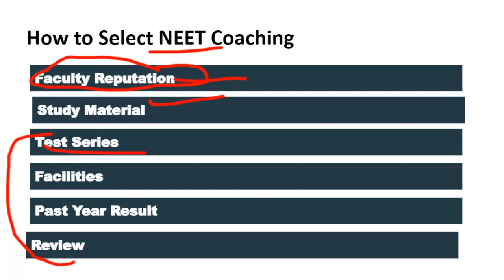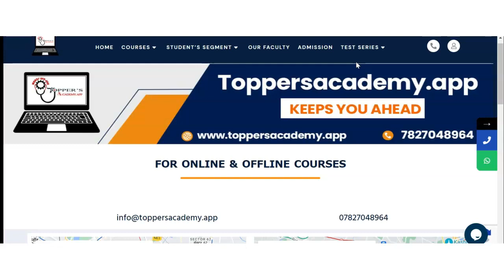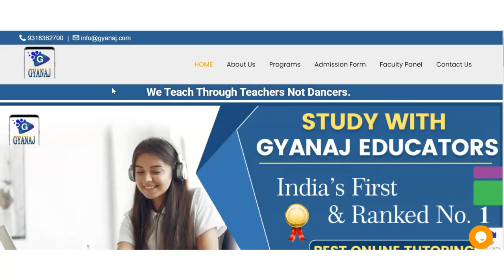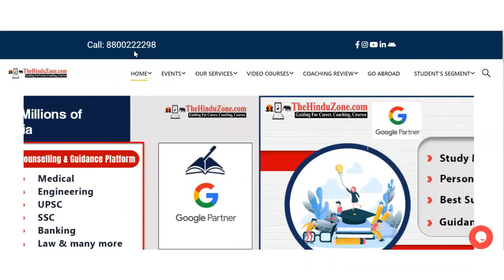Best NEET Coaching in Saputara | Top NEET Coaching in Saputara